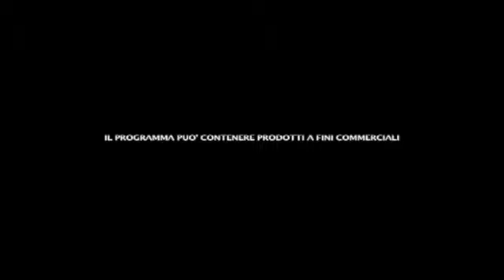A Valtiberina 7 il Valtiberina Walking Tour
Tutto pronto per la Eco Corsa del Lago di Montedoglio. Noi ne abbiamo parlato con Letizia Scanzi e Paolo Zanchi del Valtiberina Walking Tour